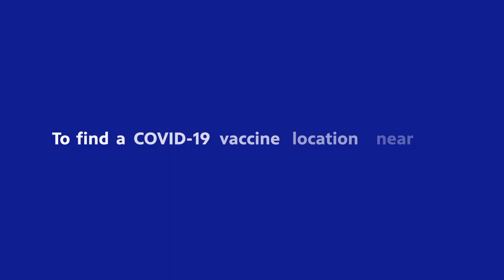Carson Williams | Fordyce High School Football Player - Fordyce, AR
Carson Williams is a senior at Fordyce High School, where he plays football for the Redbugs. After thoughtful consideration, he decided to get the COVID-19 vaccine to help keep his classmates and community safe.

Hear from more of your Arkansas neighbors about why it’s important to get the COVID-19 vaccine

Funding for this project is provided by the Corporation for Public Broadcasting and Arkansas Community Foundation.